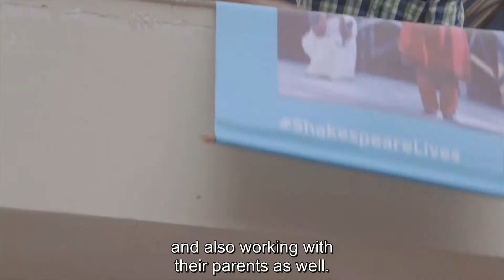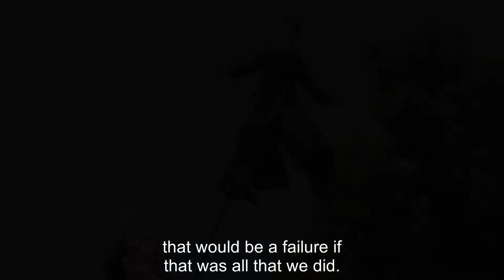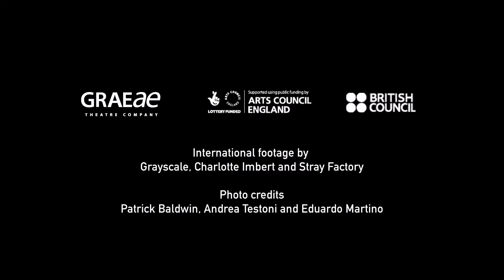Disability Arts Goes Global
A short video exploring Graeae's international work, and how this fits into the wider international disability arts community.